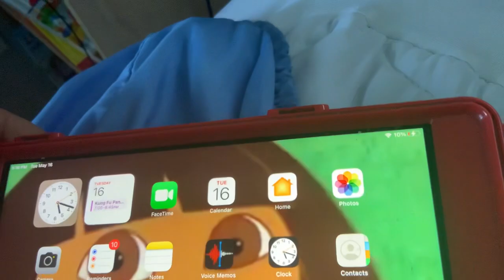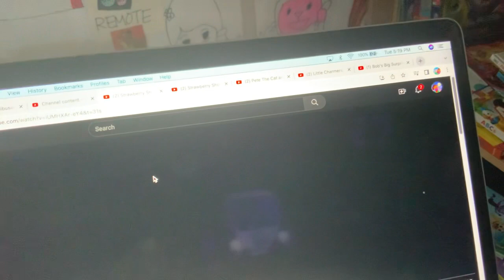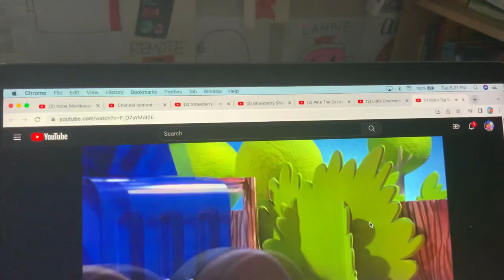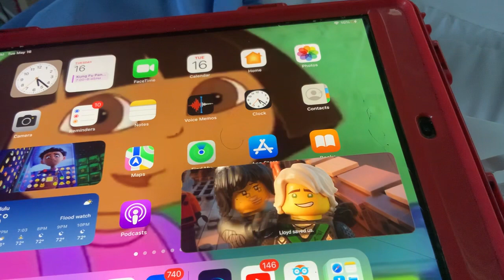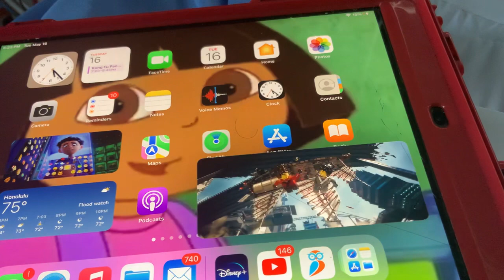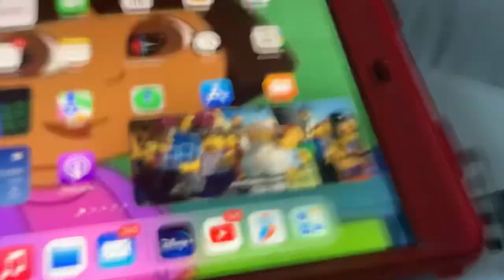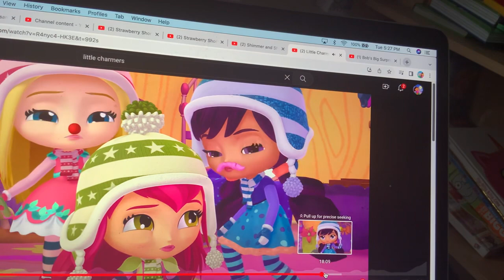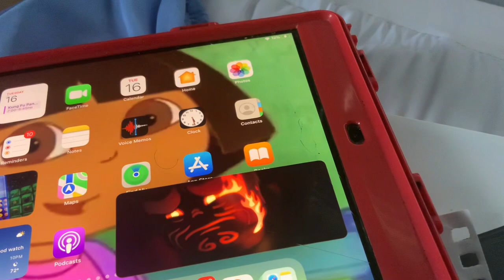The Lego Ninjago Movie - Final Battle